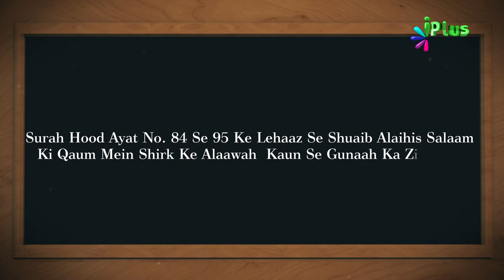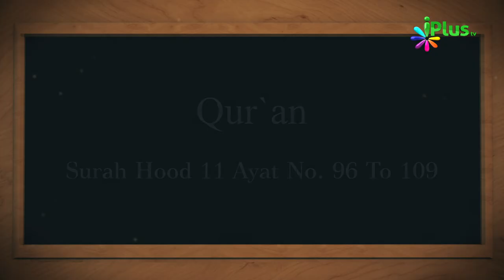Aaj Ka Sawal 342 - iPlus TV | Islamic Quiz | Islami Sawal Jawab | Deeni Sawal Jawab